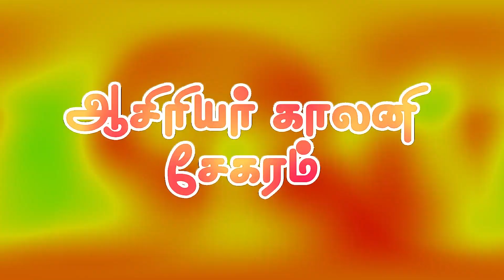20.06.2021 Sunday Church Service - CSI TND Teacher's Colony Pastorate, Thoothukudi.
Church Service in Tamil Language